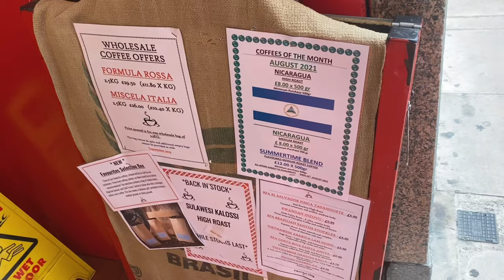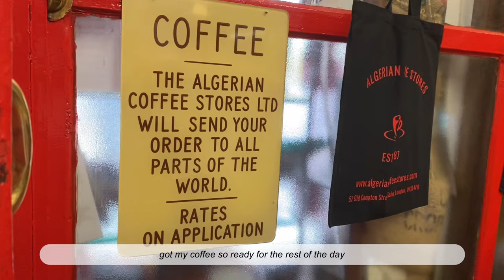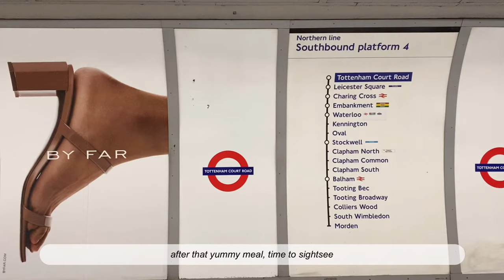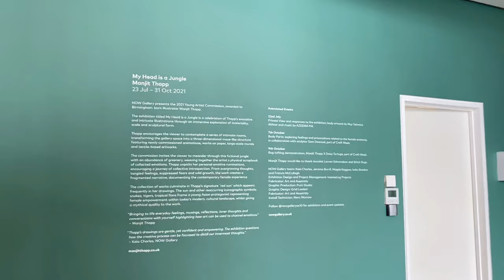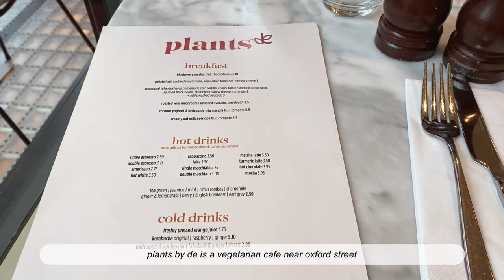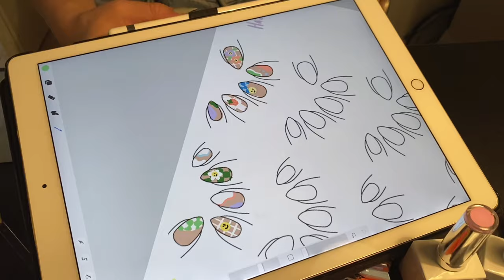london life series: nike sacai clot sneakers + art exhibition & coffee shops + home cafe | myn_life_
Welcome back! Took a short break from publishing videos so hope you like my comeback haha😂

Did so much this vlog so hope you like it, went from going to an art exhibition, home cafe and then an unboxing✨

If you’re interested in getting beautiful nails like mine or just want some inspo, check out